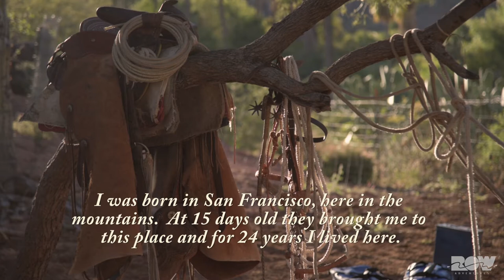The Cave Paintings of Santa Teresa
Journey into the heart of Baja with ROW Adventures to explore the rarely seen or visited Rock Paintings of the Sierra de San Francisco. The Sierra de San Francisco (in the El Vizcaino reserve, in Baja California) offers one of the best preserved and most impressive collections of rock paintings in the world. The art depicts many animal species and illustrates the relationship between the people and their environment. The remote nature of the El Vizcaino reserve has helped to protect and preserve this impressive collection and makes reaching the art challenging without the help of local guides and pack animals.